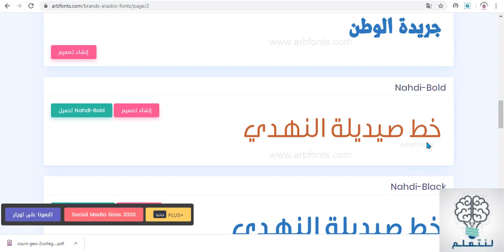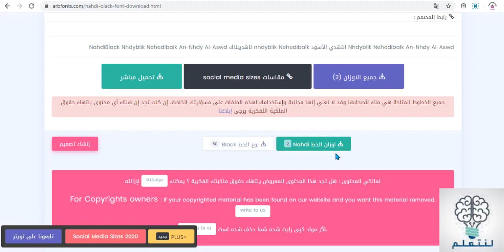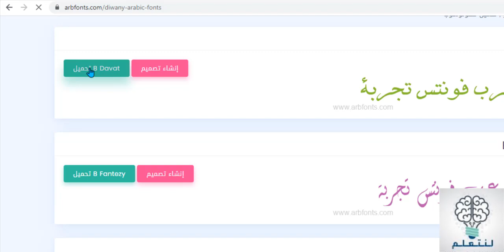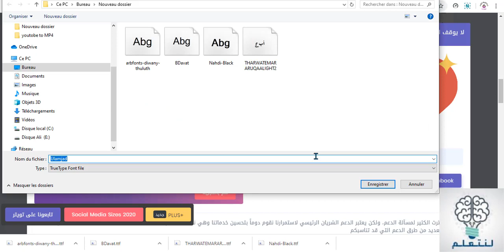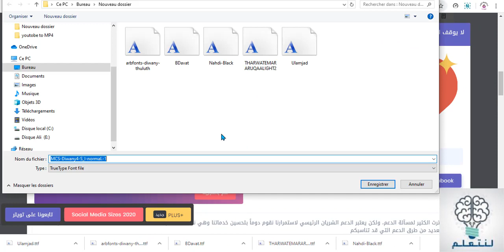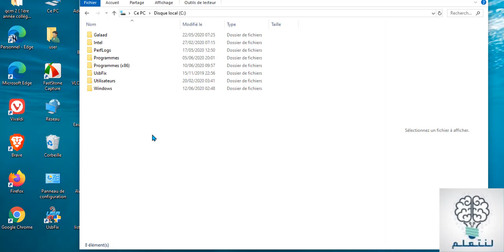تحميل خطوط عربية مزخرفة وتتبيثها غلى حاسوبك